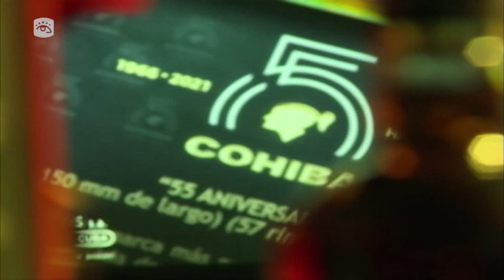Cuba - El mundo celebró 55 años de Cohiba, afamado tabaco Premium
El mundo celebró 55 años de Cohiba, afamado tabaco Premium.
El festejo cerró con la esperada subasta de humidores, con puros de las tres nuevas vitolas de Cohiba: Victoria, Ideales y Ambar, en el interior de piezas de arte únicas, reflejo de la perfección, espíritu y prestigio de la marca.
La recaudación, tras las pujas, fue destinada al sistema de salud cubano, aporte tradicional de Habanos S. A.
También se entregaron los Premios Habano, en un encuentro amenizado por pléyade de artistas cubanos, en noche de atmósfera propia del Cohiba, devenido pasión e innovación permanente.